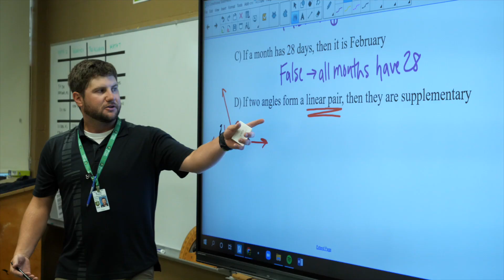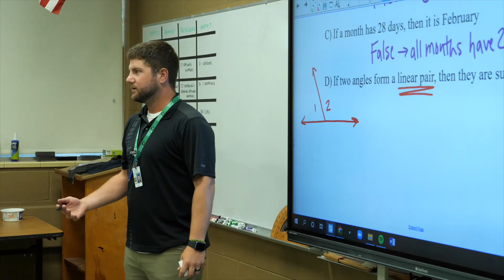MS HS BERGAN